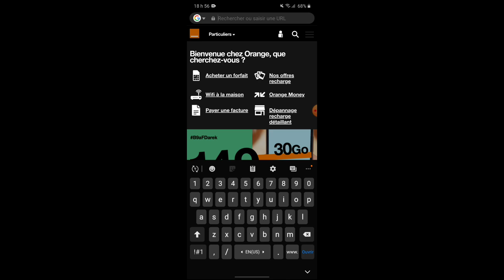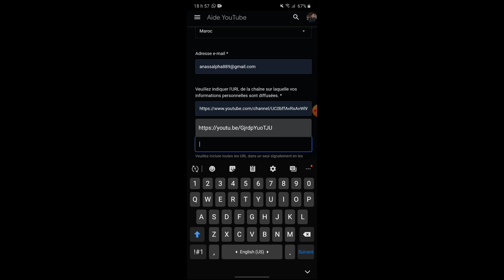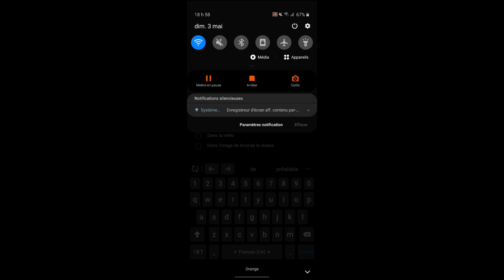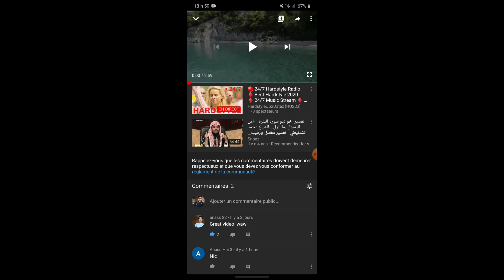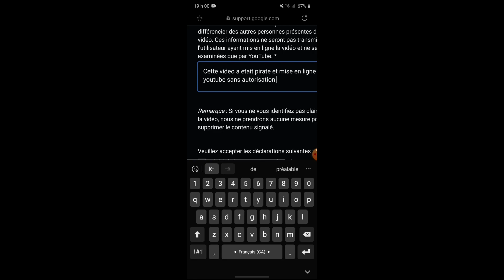#||Comment signaler une vidéo|| qui viole votre vie privée sur|| #YouTube||😱😱😱😱😱👌